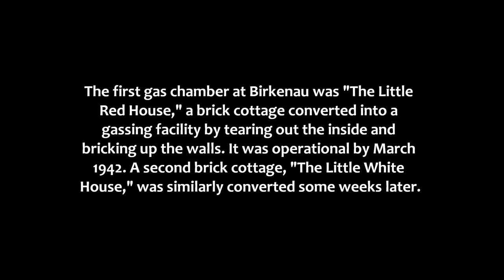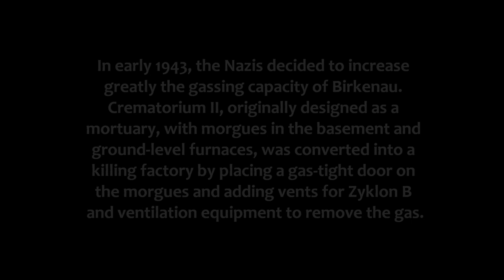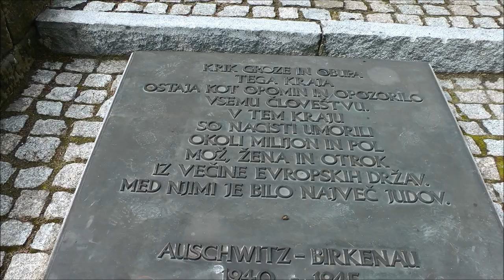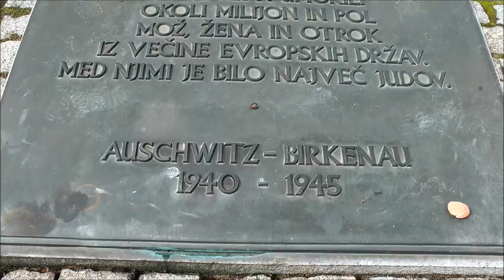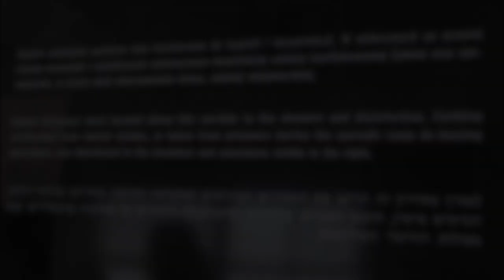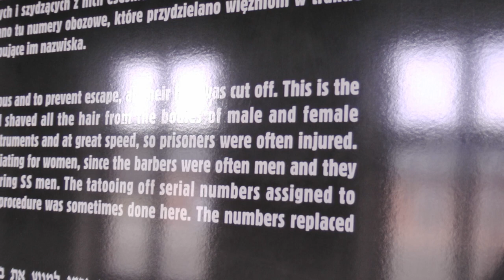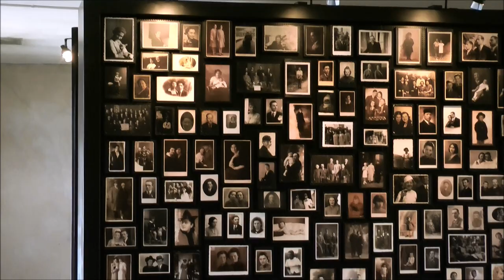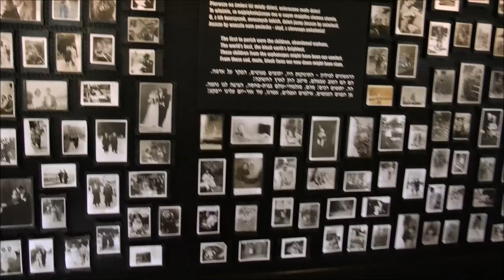A Walk Through Auschwitz II-Birkenau Extermination Camp | In 1080p HD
Auschwitz concentration camp was a network of concentration and extermination camps built and operated by the Third Reich in Polish areas annexed by Nazi Germany during World War II. It was the largest of the German concentration camps, consisting of Auschwitz I, Auschwitz II--Birkenau and Auschwitz III--Monowitz, also known as Buna--Monowitz (a labor camp). In addition there were 45 satellite camps.

Warning : Viewers may find some scenes distressing.